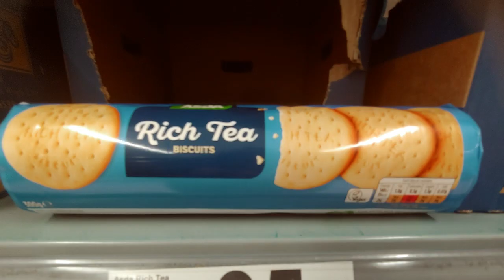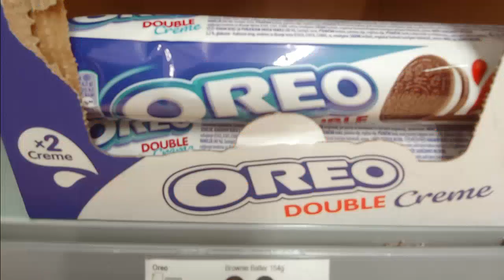한국 기업 폭리 이 영상 보면 아실겁니다! 꼭 보세요! 이 영상을 보기 전엔 절대 모른다!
한국에서 당신들이 기업들에게 얼마나 심한 폭리를 당하고 있는지 꼭 보세요! 이 영상을 보기전엔 절대 모를겁니다!
한국인이 꼭 봐야될 영국의 수퍼마켓 물가! 한국인이 보면 화나는 영국물가, 도대체 왜 이렇게 싼 걸까? 영국 이민 23년차 런더너가 알려 드립니다!

세계에서 가장 물가가 비싸다고 유명한 이곳의 영국, 사람들이 가장 많이 먹고 사용하는 생필품의 가격이 한국보다 2~5배가 저렴합니다!
이것을 생산하는 원재료들이 한국보다 이렇게 저렴해서일까요?
아닙니다! 이유는 단 한가지입니다! 한국 기업들이 심한 폭리를 취해서입니다!

단, 사람 손이 거친 음식인 식당의 음식은 비쌉니다. 왜? 인건비가 비싸니까, 그것이 선진국의 시스템입니다.